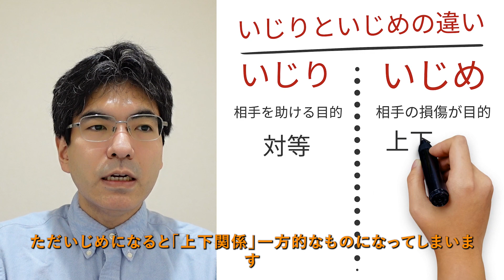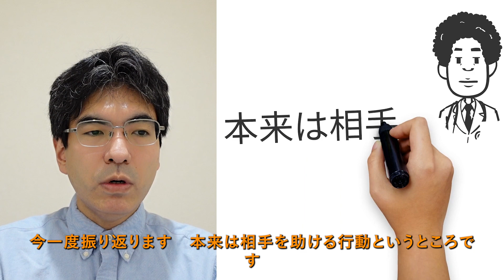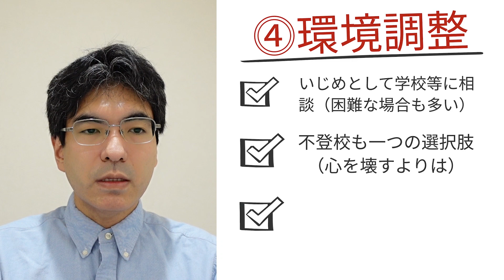いじり【いじめとの違いと実際、不本意な「いじられ」の対策等、精神科医が13分でまとめ】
0:05 （１）はじめに
0:30 （２）「いじり」とは？
2:30 （３）「いじり」と「いじめ」
6:25 （４）本来あるべき「いじり」
8:12 （５）不本意にいじられたら
11:49 （６）まとめ

「いじり」とは、相手を揺さぶる形での交流の仕方。本来は相手を立てる目的のはずですが、実際は上下関係・他害性などがある「いじめ」と近くなることもあります。
対策も含め、精神科医が要点を約13分の動画にまとめています。

（１）はじめに：いじり
精神科医の視点。今回は「いじり」についてやっていきたいと思います。よろしくお願いします。
相手を揺さぶるようなことを言うなどして、その反応も含めて場を活気づかせようとする「いじり」。
一方、受けた側がまるで「いじめ」のように感じて心に強いダメージを受けるという相談も少なくありません。
今回はこの「いじり」について見ていきたいと思います。

（２）「いじり」とは？
これは「相手を揺さぶる形での介入」です。
‹「いじり」とは›
本来の「いじり」は、相手を揺さぶる形での介入を行い、それで引き出される反応を通じて、相手を助け、関係・雰囲気の改善を図る方法です。
‹揺さぶる介入の例›
まず「相手の特徴への言及」があります。
あとは「相手の意外な趣味などへの言及」。
そして（リスクはありますが）相手の「前へ失敗したことへのちょっと冗談的な言及」。
‹健全ないじりの条件3つ›
まずは「互いが対等である」、上下ではないところ。
そして「互いにやりとりに同意をしている」義務感ではなく、積極的に同意をしている。
そして、「互いが互いを尊重している」。信頼関係・リスペクトとも言えるかもしれません。
‹悪いいじりの例›」
まず「いじる側」が「いじられる側」を「見下している」、上下関係ができている場合です。
あとは「いじられる側」が（孤立への不安などでなどでやむなくしているが）、本当はやりたくない場合。
後はどちらかもしくは両方に「信頼関係が欠如している」場合。見下し・不振などが目立つ場合です。
‹信頼関係の話›
よく「いじりには信頼関係が必要」という話があります。
ここで大事なのが「信頼関係」は、あくまで「互いが自発的に」相手を信頼していること。
なのでいじる側が相手を馬鹿にしていてはこれはうまくいきません。
また「いじる側」が信頼関係あるよと言っていても「いじられる側」がさせられていると感じているなら、これは信頼関係ではありません。

（３）いじりといじめ
「いじり」と「いじめ」、本来は目的などは違いますが、時に混同されることがあります。
‹いじめとは›
「いじめ」は、固定された上下の役割の中で、一方が相手を攻撃して揺さぶることを繰り返しやっていくことです。
する方はある種ストレス発散かもしれませんが、される方は、心身に大きく打撃を受けるというものになります。
‹「いじり」と「いじめ」の違い›
本来はいじりといじめは別物です。
まず、「いじり」は、本来は「相手の助けをするというところが目的」の一方、いじめは「相手をダメージを与えるのが目的」です。
そして、関係性は「いじり」の場合は本来は「対等」双方がいじりをするはずですが、いじめになると「上下関係」一方的になります。
次に、いじりは「同意がある」一方いじめは「同意なく強制的にやる」ものです。
また「いじり」は互いの「尊重」がありますが、いじめだと「尊重はない」です。
ただし、「いじり」の中には、実際は「いじめ」と似てしまう場合があります。
‹良くない「いじり」の例›
まずは「役割が固定して上下がある」。いじる側・いじられる側が固定している場合、対等ではない可能性があります。
そして、いじられる側が「やむなくやっている」立場が弱く「応じないと孤立する」などからの行動の場合は、本来の同意とは言いにくいです。
あとはいじりで「相手が傷ついている」場合。「いじり」も「いじめ」も「相手の介入」ですが、傷ついていれば「いじめ」的加害性を示唆します。
こうなってしまうと、実際ほぼ「いじめ」の状態とも言えます。
‹比較：芸人さんのいじりの話›
テレビなどでの「いじり」を見た時、一見上下関係あるように見えるますが、実際は収録前に打ち合わせをしており、舞台裏とは違う事が多いとされます。
そして、「いじられる側」に関しても、一種の「職業芸」としてもういじられるということを、もうそれを芸としてやっています。
そして、いじりで「本質的には相手を立てる」こと。「相手を落とす目的じゃない」というところです。
‹要注意：いじめの代替案としてのいじり›
以前は「いじめ」の問題が社会問題になっていました。
その結果、「いじめ」に関しては防止のための法制度、教育現場での対策・監視などが強化されてきました。
そのため、「表立ってのいじめ」は、以前ほどは目立たなくなりました。
ただ、逆に一種の「抜け道」として、よりマイルドな「いじり」の形で、同様の行為がされる流れを、ときに聞くことがあります。
‹悪いいじりは「マウンティング的」
悪い「いじり」ではそれを通じて、マウンティング的に相手を支配しようとします。
そして、相手を落として、自分が上という風にやっていきます。
結果として相手を尊重するのではなく、相手を「侮辱する」ところになってきます。
これは本来の「いじり」とは、表面的にやっていることは同じでも、全く目的や実際の営みは違うものになります。
こういう「悪いいじり」は決してすべきではない事です。

（４）本来あるべき「いじり」
「いじり」は、本来は「相手を助ける行動」です。
‹本来あるべきいじり›
本来の「いじり」では相手の尊重と信頼を土台として、一見相手を揺さぶるという介入をします。
それは相手を助ける目的で、かつ関係性やその場の雰囲気というところを改善するために行います。
‹本来のいじりの効果›
本来のいじりがうまくいったとき、様々な効果が期待できます。
例えばちょっと過熱しすぎている時にはクールダウンして正常化します。
少し冷めた感じになっていたら、少し過熱してバランスを取っていきます。
さらに相手の意外な魅力を引き出し、それを周りに周知していきます。
‹本来のいじりに求められるスキル›
この本来の「いじり」のためには下記のスキルが求められますが、これはかなり「実は難しい」です。
①高度な謙虚さ
相手を見下す形が入ってしまうともう、まずいじりは成立しません。
②高度な観察力
相手の本質的にいいところはどこか。表面だけを扱うのではまずうまくいきません。
③高度な発信力
発信する能力も必要ですし、タイミングや傷つけない伝え方など、非常に高度な技術が求められます。
‹困難ならば無理していじらない›
この「いじり」は、本当にあるべき姿で行えればいい部分が多いのですが、非常に難易度が高いです。
なので、それが困難であれば、逆効果になるリスクが非常に高いので、いじらないのが無難だと思われます。

（５）不本意にいじられたら
「不本意と感じた段階で「いじり」ではない」です。
‹不本意ないじられ›
先ほどの定義を振り返れば、「不本意」の段階で相互同意が不成立のため、本来の「いじり」ではありません。
本来、嫌なことは拒否する権利があります。これは「いじり」に関しても同様です。
もしそれが何らかの理由で困難なら、それは「強制的な上下関係で傷つける営み」、事実上の「いじめ」です。
対策は4つ、「距離を取る」、「不当な扱いを拒否する」、「逆に堂々と乗っかる」、「環境調整」です。
①距離を取る
まずはその環境、集団・グループなどからまず離れることです。
一番現実的にうまくいきやすいのは、「他のグループに入る」こと。孤立しない形で距離を取ることが可能になります。
但し現実的には困難な場合もあり、その時は別の方法を考える必要があります。
②不当な扱いの拒否
本来は「いじり」は互いの同意がなければ成立はしません。
なので、これは同意できなければ「拒否する」権利が本来ありますし、嫌なら拒否するのが自然です。
ただ、これは困難な場合が少なくありません。
困難であれば、それは表面的には「いじり」でも実際は一種の「いじめ」ですので、そう割り切りつつ他の対策を考えます。
③堂々と乗っかる
先ほどのテレビの例を振り返ります。
そこではいじる側・いじられる側がいますが、そこで「いじられる側」が逆に「思い切りやりきってしまう」ことで、むしろいじられる側が注目されます。
その芸人さんのように、もう割り切った上で「堂々と乗っかってみる」という方法は選択肢です。
確かにうまくいけば立場と注目が逆に「いじられる側」にいき、上下関係の解消も期待できます。
ただリスクはありますので、うまくいかなかったり、現実的に行うのが難しい場合は、他の方法を考える必要があります。
④環境調整
実際、これまで3つの方法うまくいかない時、いわゆる「いじめ」に近い状態だと思われます。
その場合は、まずは「学校等に相談」します。ただ、明確ないじめでない「いじり」の場合は、対応が難しい場合も多いのが現状です。
その時に、本当につらければ学校へ行かない「不登校を選ぶ」のは現実的な方法です。
一部反論等も想定されますが、無理して「いじられ続け」本当にメンタルを壊すよりは「ましな」選択肢と思われます。
その中で、現実的には「転校」など環境を変えるのも選択肢の一つです。
これも何か納得いかない面はありますが、実際にメンタルを壊すよりは「ましな」選択肢の一つになります。

（６）まとめ
今回は精神科医の視点「いじり」というところで見てきました。
この「いじり」は、相手を揺さぶることでの介入になります。本来は「相手を立てて関係や雰囲気を改善するもの」です。
一方現実の「いじり」では、マイルド化した「いじめ」に近くなる場合もあります。
それであれば、「基本的は拒否する権利がある」ことが非常に大事な要素だと思います。
そして、不本意にいじられて、かつ拒否や距離を取ることが難しい場合は、逆に「乗っかってしまう」のも一つの方法です。ただ、それも難しい場合も少なくないです。
その場合は、不登校や転校も含めた「環境調整」も、心を守るための現実的な選択肢の一つにはなるんじゃないかと思います。

【解説者】
2005年東京大学医学部卒業、NCNP病院、永寿会恩方病院等を経て、2014年に府中こころ診療所を開設、その後医療法人化し理事長に就任、2021年8月に分院「こころ診療所吉祥寺駅前」を開業。メンタルクリニックの現場で、心療内科・精神科の臨床に取り組み続けている。